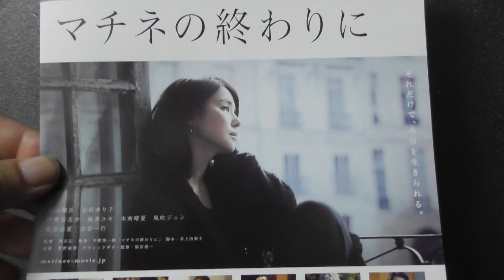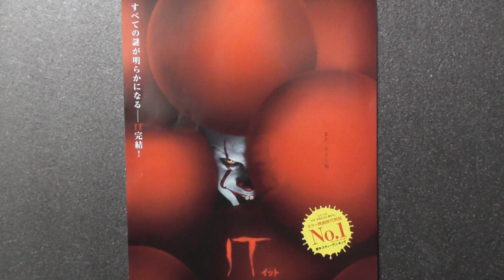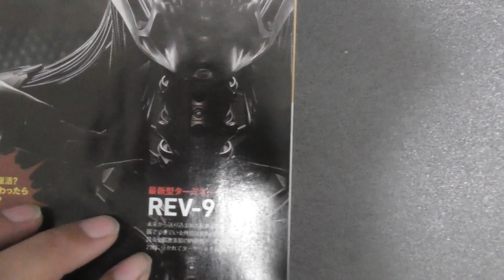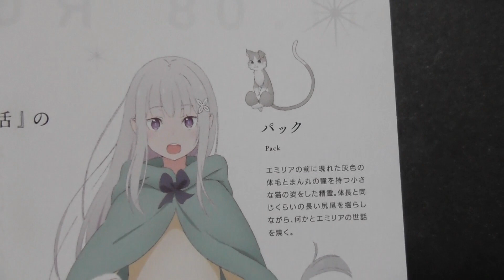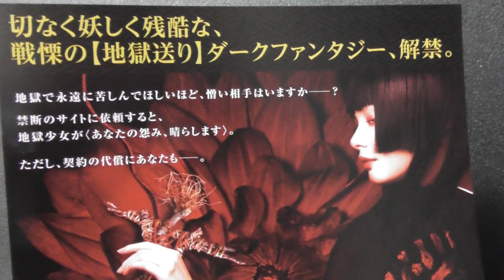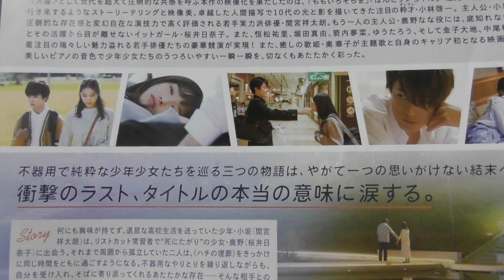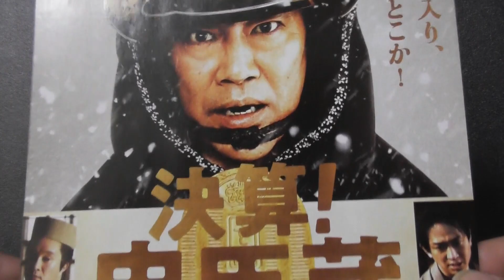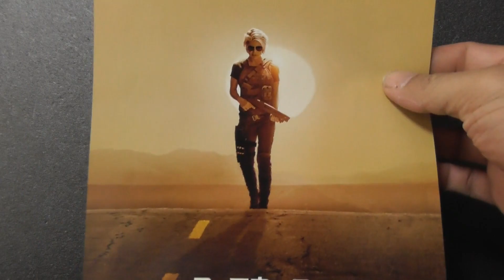【映画フライヤー紹介】『２０１９年 １１月上映予定作品』 【シネマ情報・予告】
フライヤーで毎月公開前の作品を紹介していきたいと思います。
今回は２０１９年１１月公開予定作品です。
※あくまでもフライヤーに記載されている公開日ですので、実際の公開はそれぞれの映画館によって異なる場合がありますので、最終は最寄りの映画館にお問い合わせください。

11/1・IT／イット THE END “それ”が見えたら、終わり。

11/8・ターミネーター：ニュー・フェイト

11/8・Re：ゼロから始める異世界生活　―氷結の絆―

11/15・テニスの王子様 BEST GAMES!!

11/15・オーバー・エベレスト　―陰謀の氷壁―